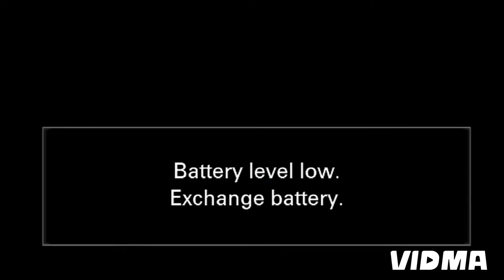Chakar Rakho Ji Shyam Manne ||By Indresh Upadhyay ji|Meera bai pad